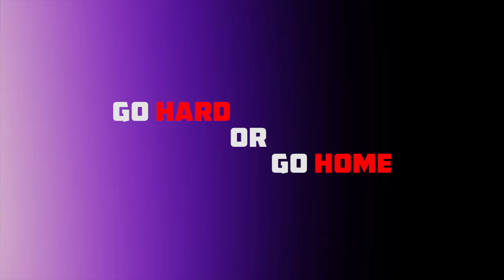Fitness Cinematography | Filmy 24fps | Ultra HD 4K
CLIENT: Rahul Solanki
Production: Filmy 24fps Ltd.

Its all filmy ! Check us out !
Films/TVCs/Event Coverage/Photography/Music Videos and much more at attractive price packages.

"Filmy 24fps", - a member of "Western Indian Film Producers Association"
Company Overview: Startup with a crazy bunch of professionals, striving for "the best" or nothing. We make films, with love and passion. The Filmy 24fps is a Delhi based production company engaged in the production of audio visual content to meet different audience needs. Established by Mr.Kashish Sharma in 2007.

Since then,
From concept development to final production, we even offer production design and management services with customized solutions.

Our in-house expertise and our network of talented resources allow us to address the specific needs of each film and video presentation.

We strive to maintain good relationships and wish to be a harbinger of trust and faith in our dealings. We create ideas and that thrust builds strong bonding within us and keeps 24fps in the frontline.

We are a team of mad film makers.
Mission
Spread the magic of cinema at every molecular level.